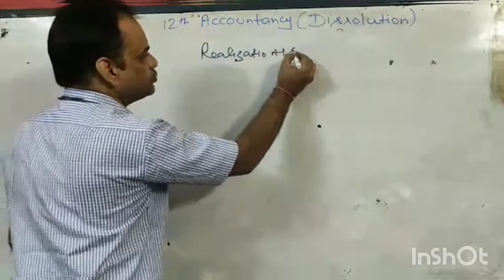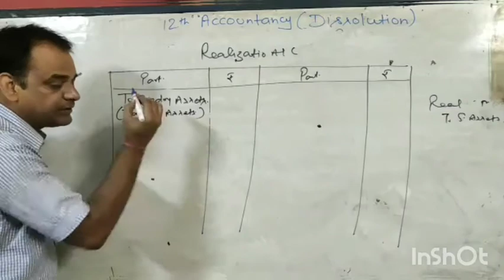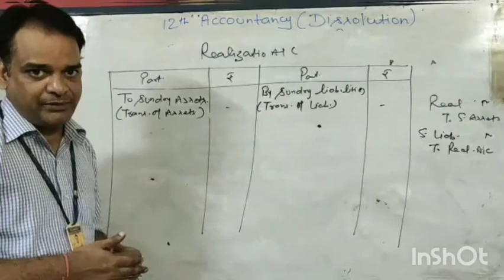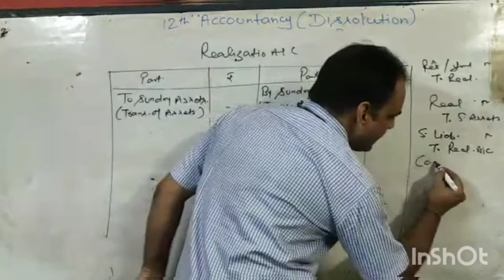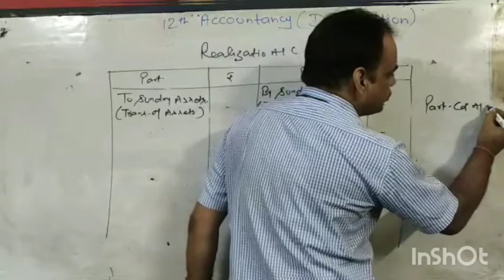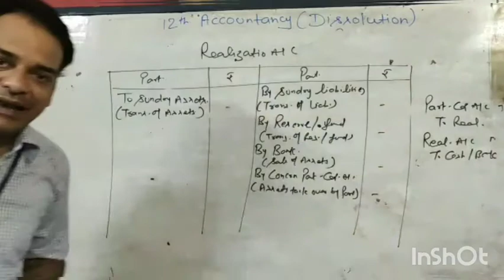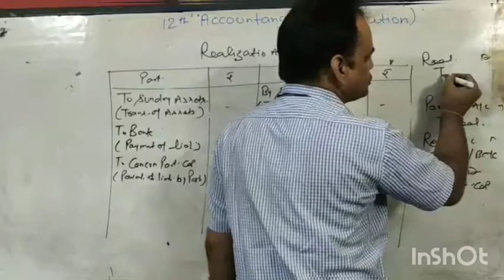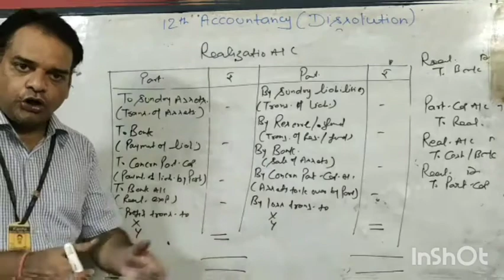Class 12 format of realisation accounts ( dissolution of partnership)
Chater 8 video 111